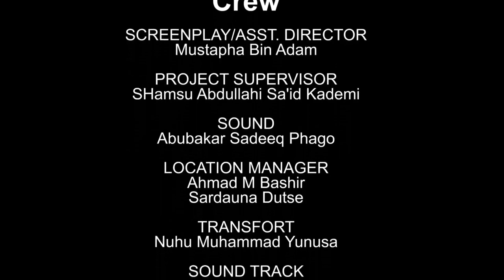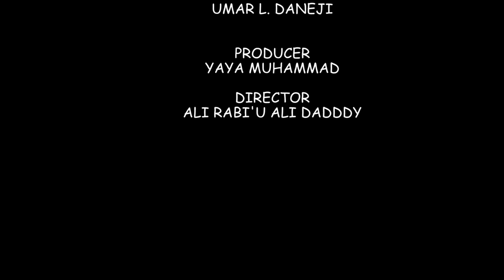AMANAR SO Season 4 Episode 10 Latest Hausa Series Movie at A.R.A Movies